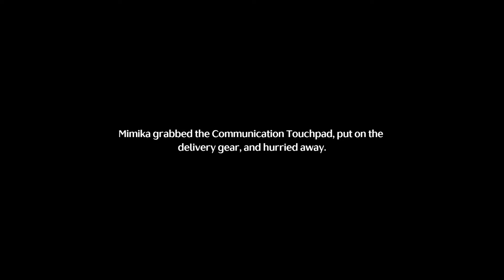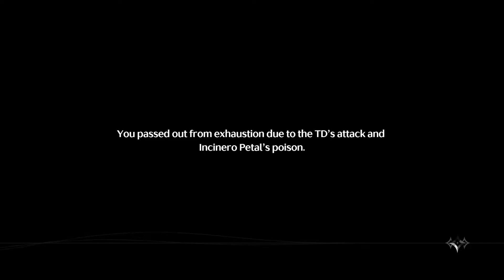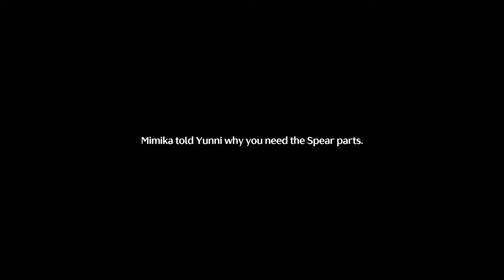We Promise We Deliver Exploration Quest | Wuthering Waves